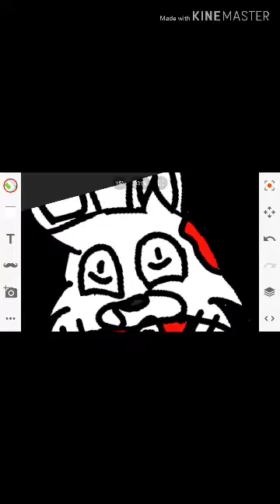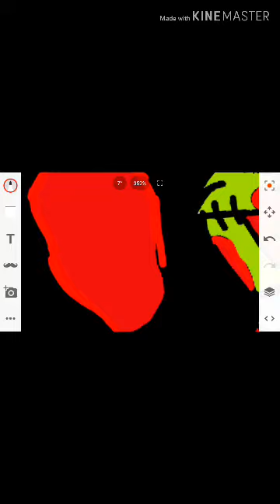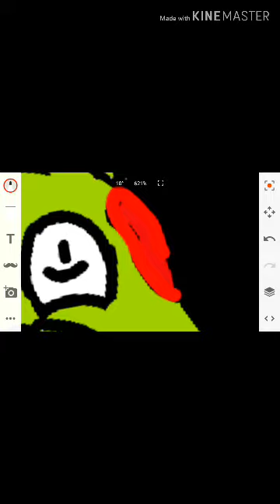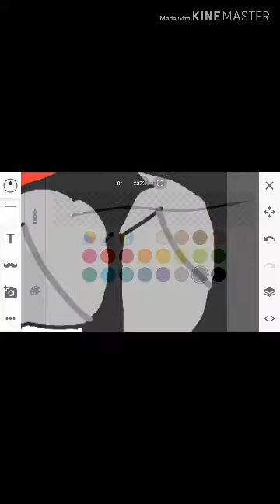Spring traps death speedpaint